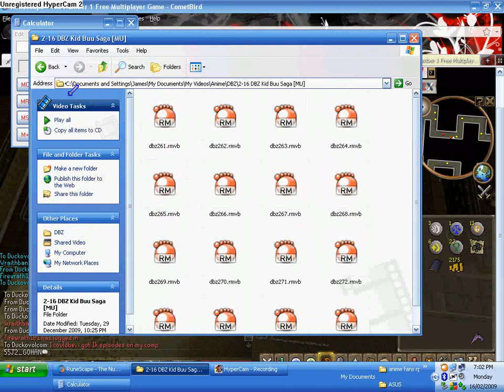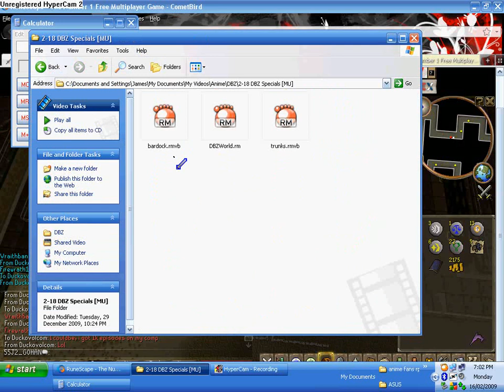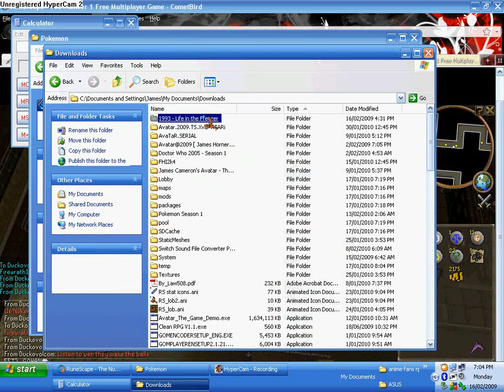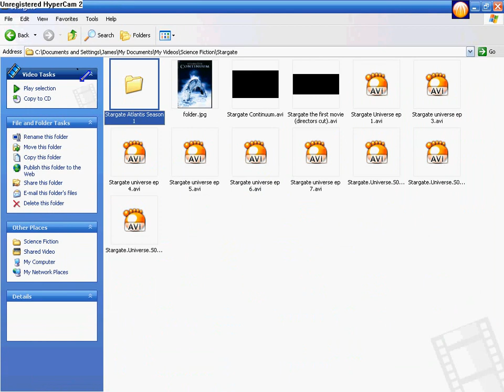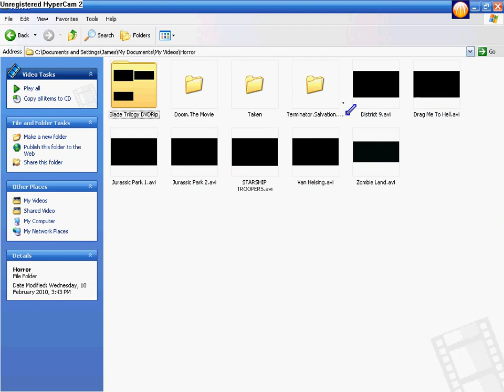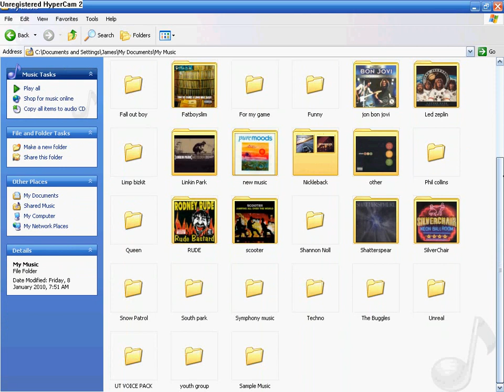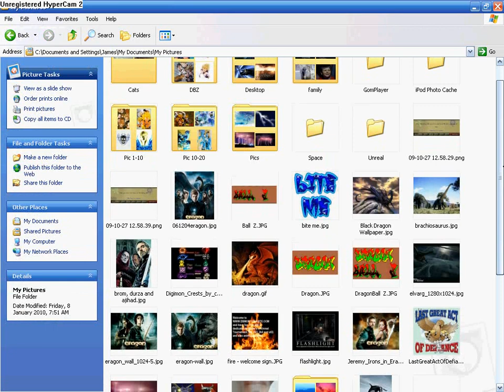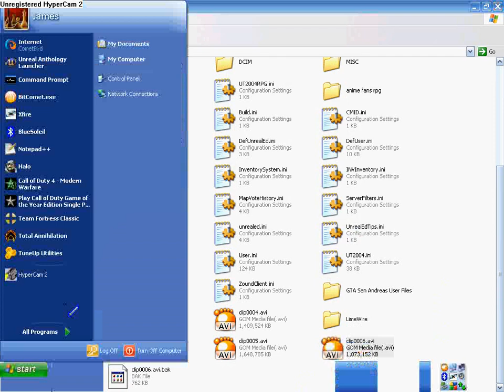My collectionof videos and music and pics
ssj2_gohans faveourite movies and songs and pics and games
more has been adde the next day...